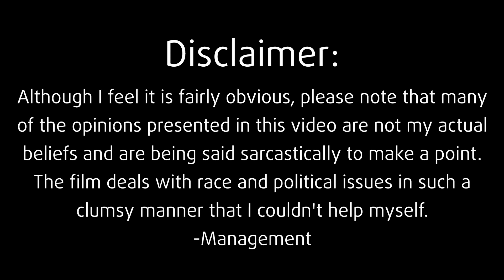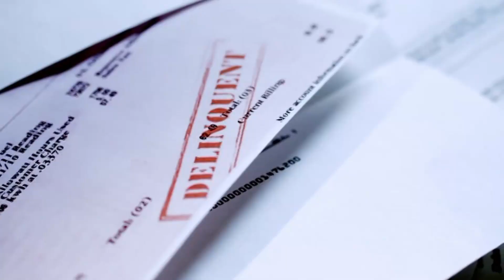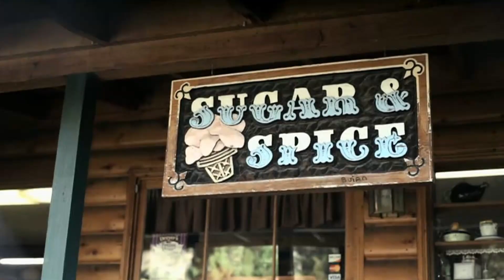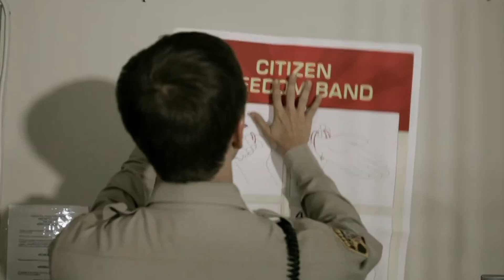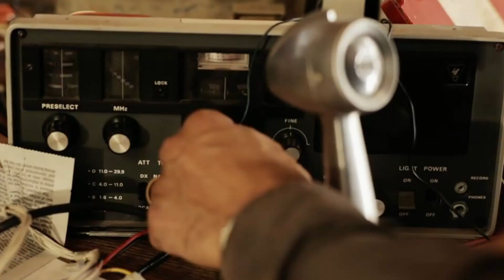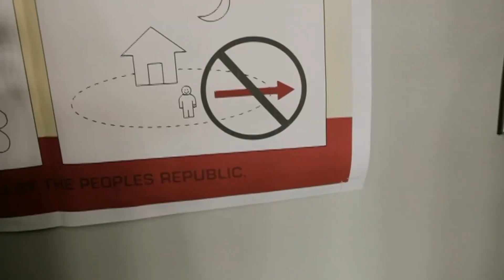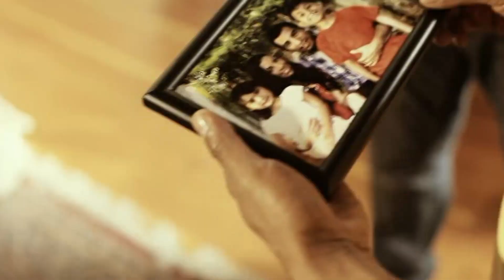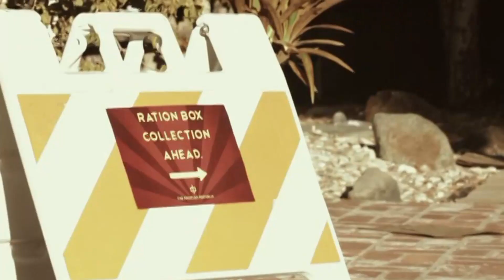Dragon Day - A Drunken Dismantling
A Drunken Dismantling of Dragon Day, one of the worst movies ever made.